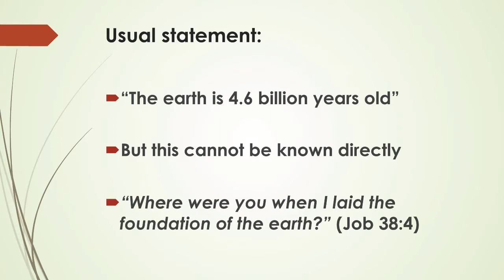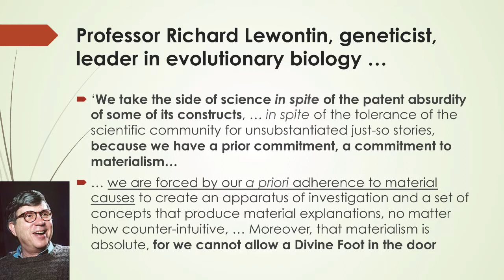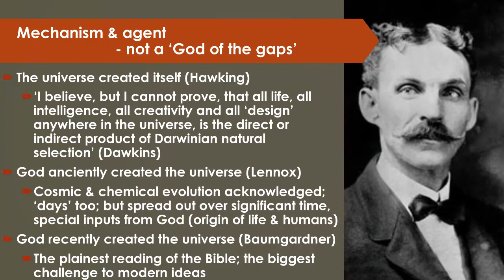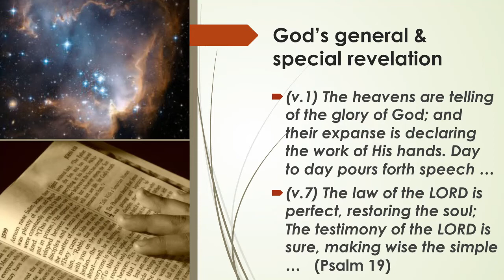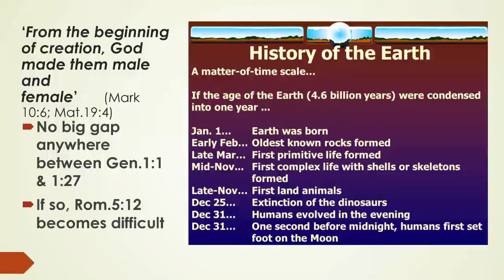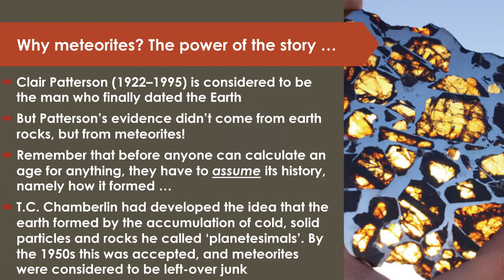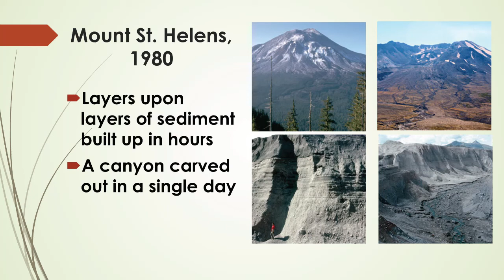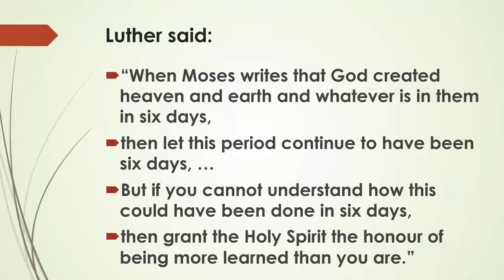Brian 02112017 VIMEO export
How Old is the Earth?